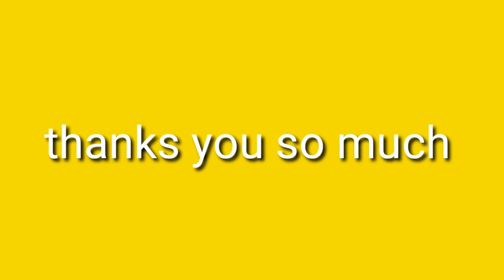Tổng hợp video cá cảnh đẹp, động vật dễ thương, cá heo, cá tai tượng abino, rùa, cua,cá đuối,cá vàng